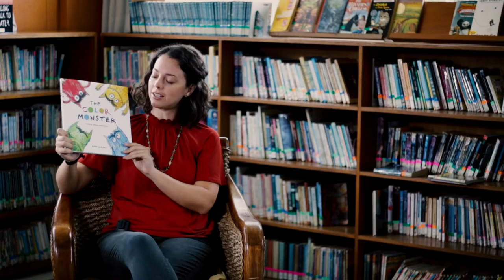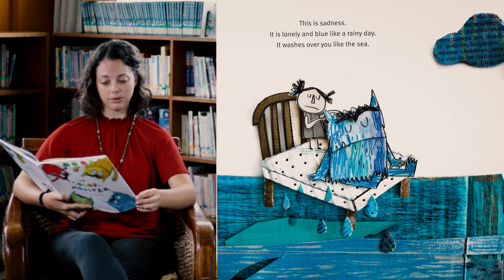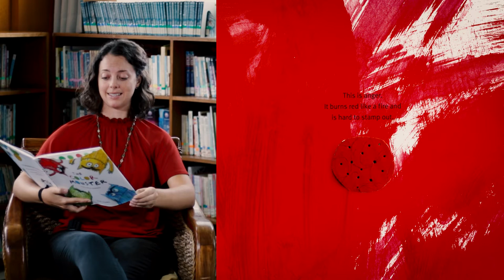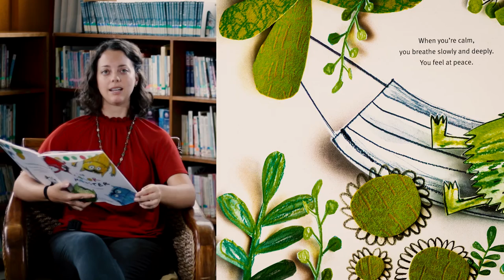Color Monster - I Love To Read - 2021-2022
The Color Monster Book by Anna Llenas read by our counselor Ms. Martin